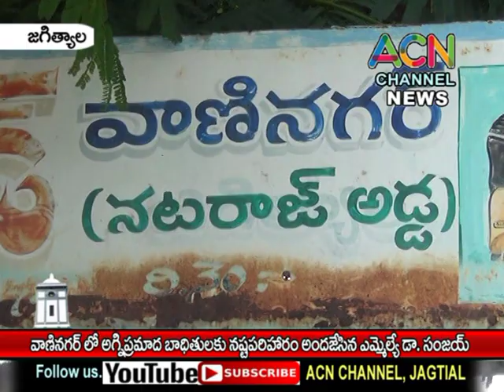జగిత్యాల : వాణినగర్ లో అగ్నిప్రమాద భాదితులకు నష్టపరిహారం అందించిన ఎమ్మెల్యే డా. సంజయ్